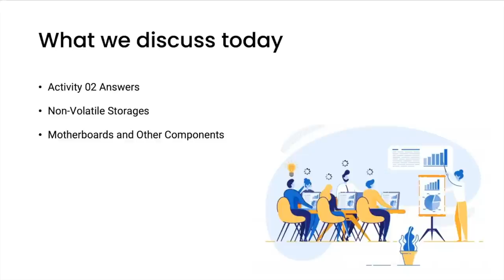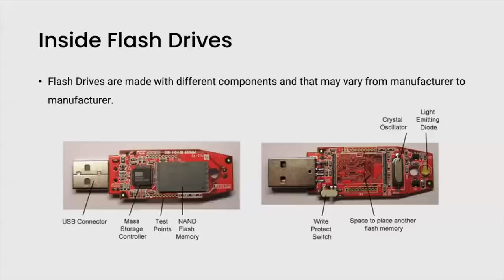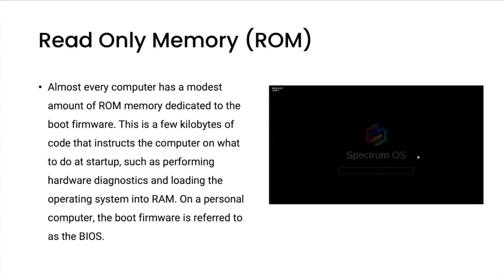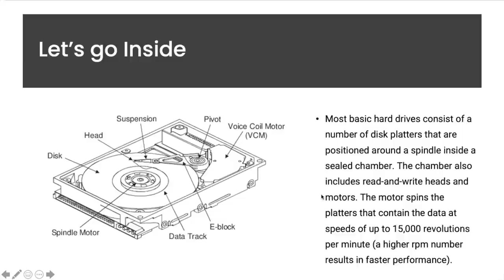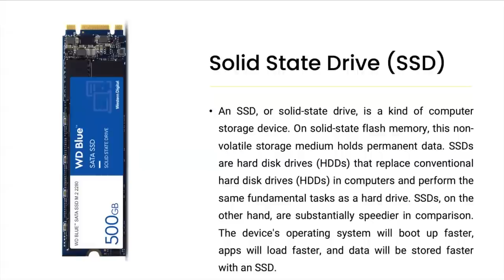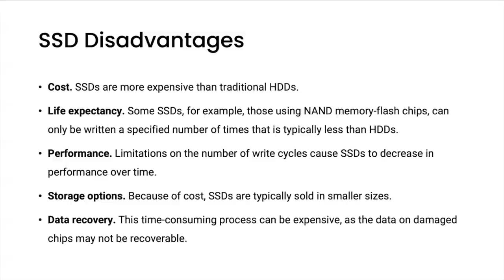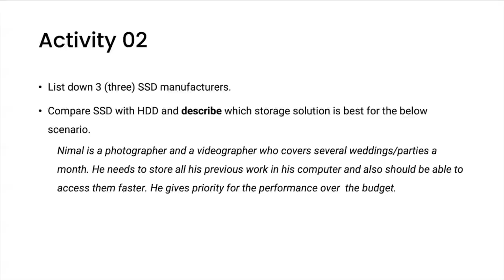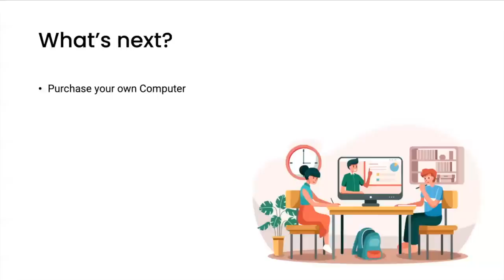GIT 1112 - Introduction to ICT (Lecture 06)